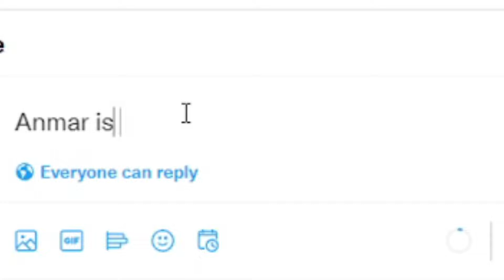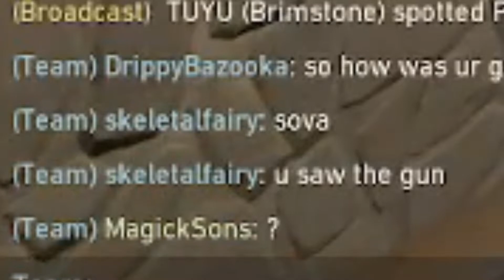Animar's Hilaroos | Valorant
did some tweaking